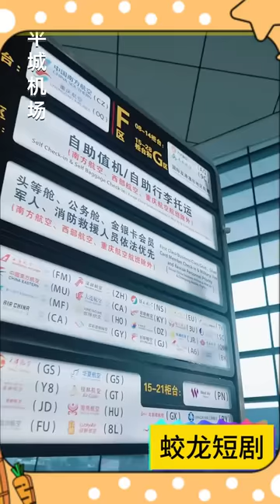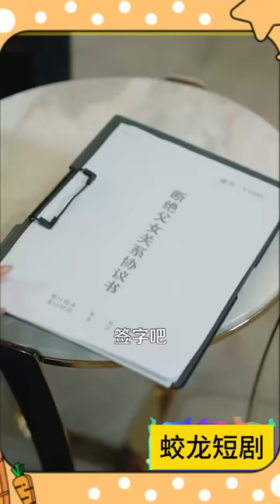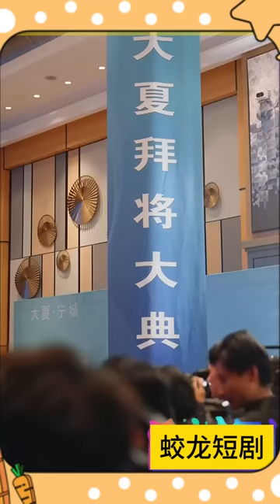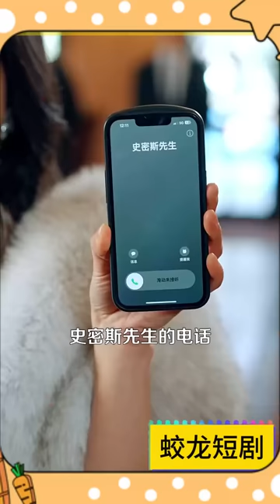[Multi SUB]《保安老爸是首富》因为父亲的逃兵身份怕会拖累自己，居然想要要签署断绝父女关系的协议，没想到保安老爸的真实身份竟然是… 男频 最火短剧推荐 短剧全集 【蛟龙短剧】